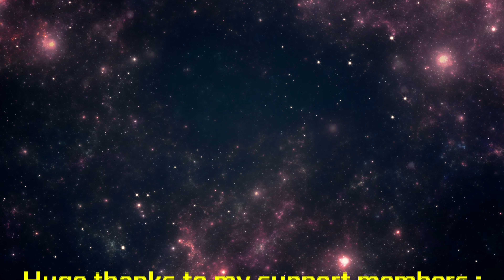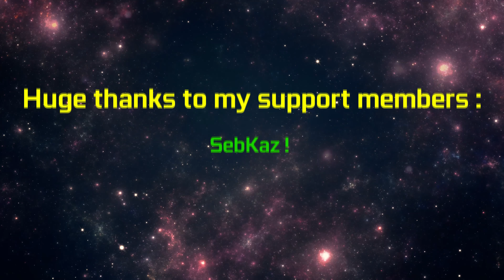Biomutant | 4K | RTX 3060 Ti & Ryzen 5600X [All Settings]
This is Biomutant in all settings in 4K.

00:00 Max
02:44 High
05:32 Medium
08:29 Low

🖥️ My PC specs :
🔹 Be Quiet! Pure Rock Slim
🔹 Nvidia Gigabyte RTX3060Ti EAGLE 8Go
🔹 Gigabyte 750W Gold
🔹 Case Thermaltake V1
🔹 Sabrent SSD M.2 1TO